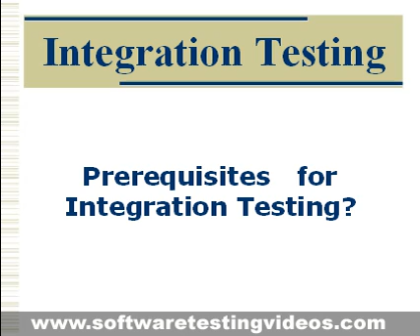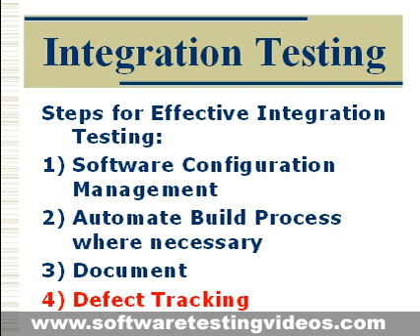Integration Testing in Software Testing Projects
"Visit for FREE complete video training"
Get Software Testing Jobs just watching these Videos

Integration Testing is the phase of software testing in which individual software modules are combined and tested as a group. The purpose of this testing is to verify functional, performance and reliability of the product.
Steps for Effective Integration Testing:
1)Software Configuration Management
2)Automate Build Process where necessary
3)Document
4)Defect Tracking